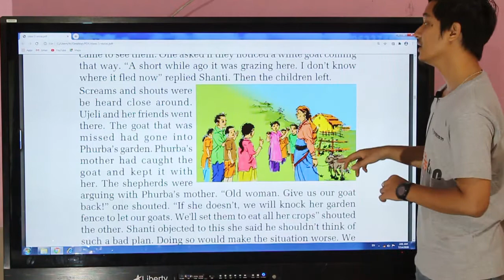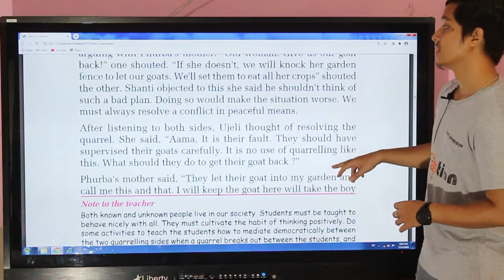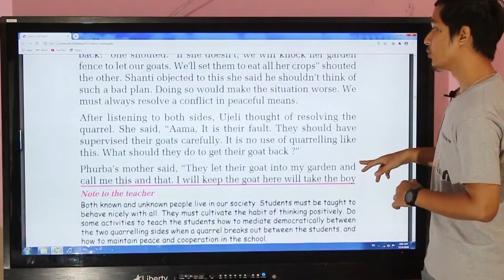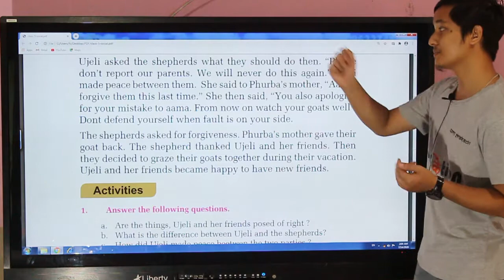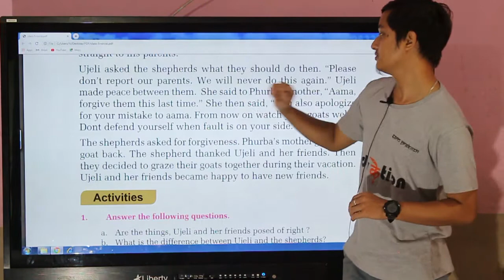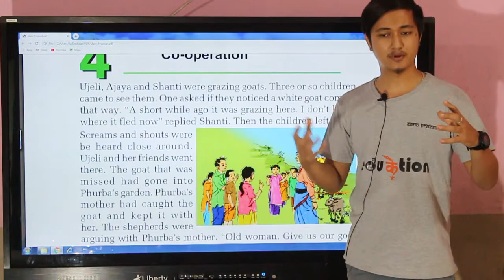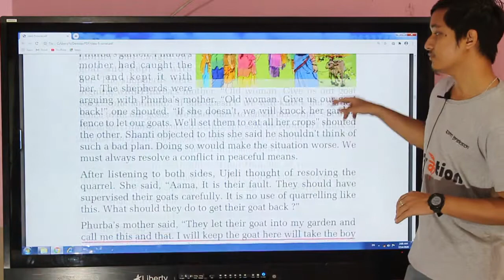Social Studies-Class - 5 | Co-operation